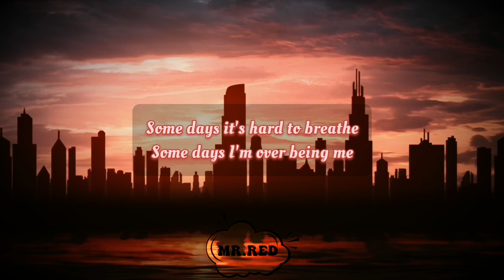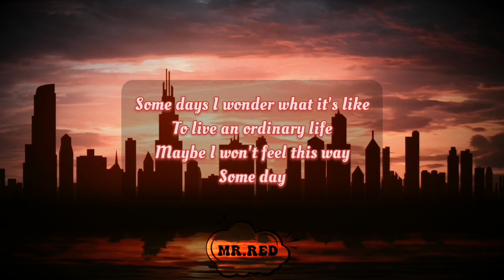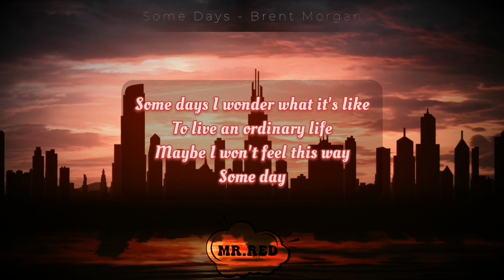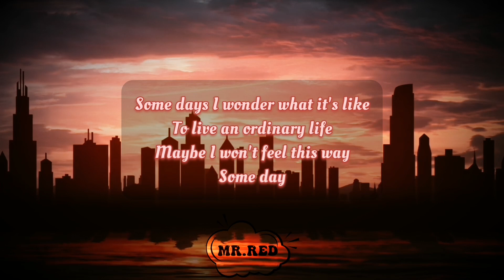Brent Morgan - Some Days (Lyrics)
Some days I feel I'd make a good sunset
Some days I just don't wanna give up yet
Some days it's hard to breathe
Some days I'm over being me
Some days, some days, some days

Some days I try my best to seem happy
Some days this place seems better off without me
Some days I'm overwhelmed
Some days I'm lost inside this hell

Some days I wonder what it's like
To live an ordinary life
Maybe I won't feel this way
Some day

Some days I feel like everyone hates me
Some days I question, "Why would God create me?"
Some days I'm holding strong
Some days I'm barely hanging on

Some day

Some day